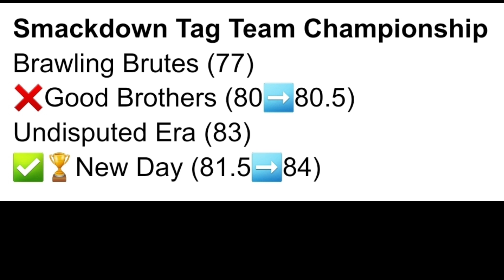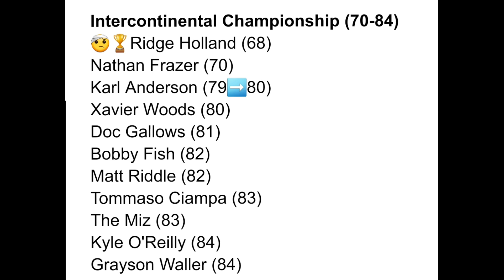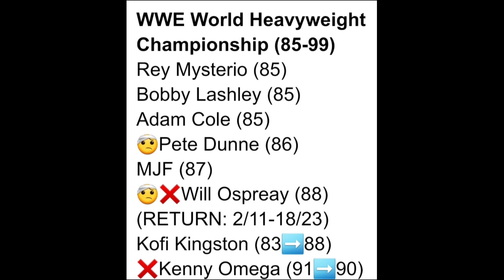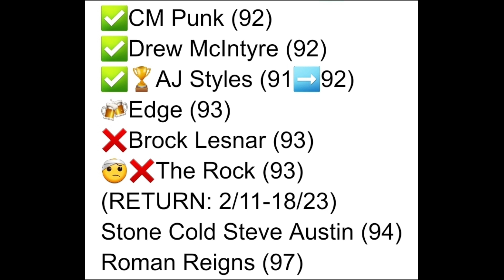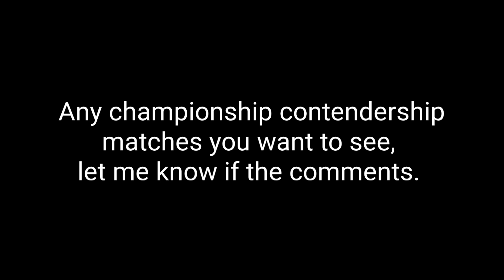WR3D 2K23 | Royal Rumble (1/30/22) | Rankings